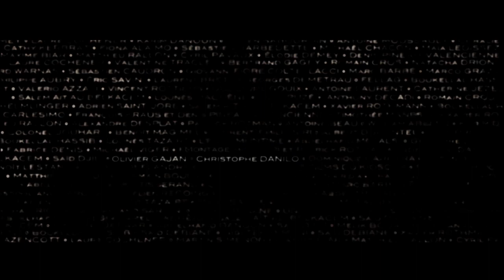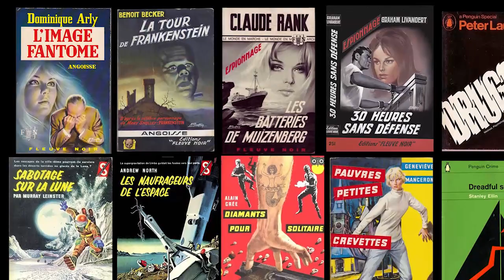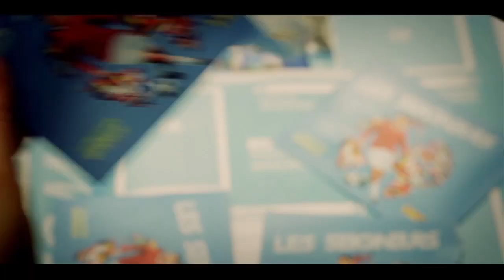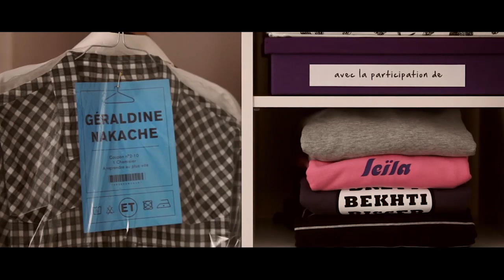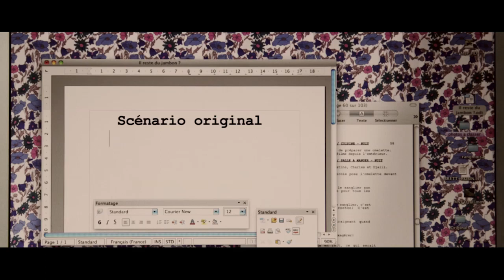Creative Drink : Laurent Brett | Adobe France